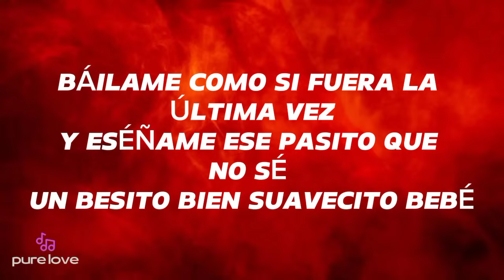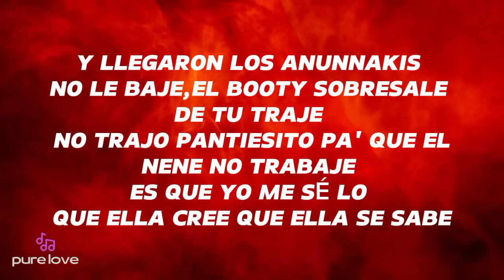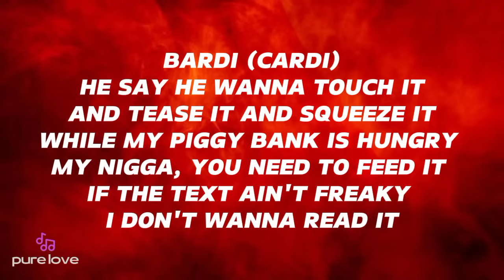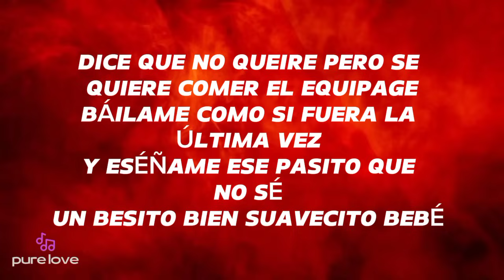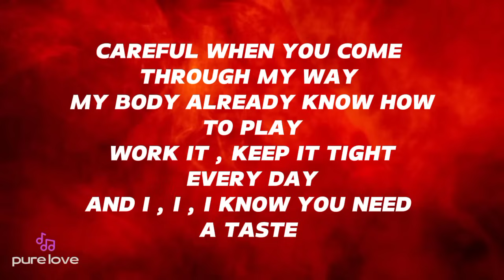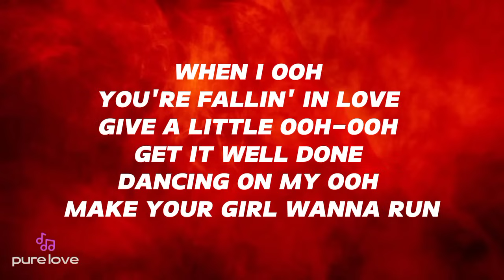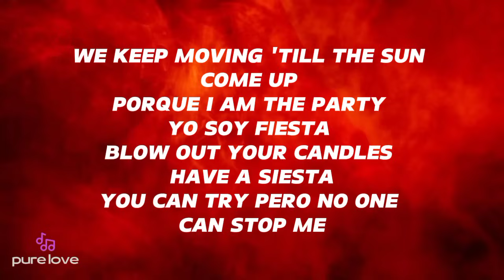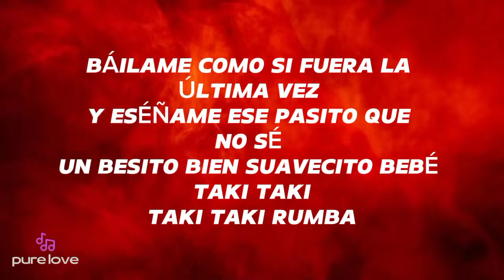Taki taki - Dj Snake (lyrics)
Lyrics :

Wo-oh, oh-oh
Taki taki Taki taki, rumba Wo-oh, oh-oh Hi Music Hi Flow (DJ Snake!)
Taki taki Taki taki Taki taki, quieres un besito o un ñaqui
Que la disco está llena y llegaron los Anunnakis No le baje, el booty sobresale de tu traje
No trajo pantiesito pa' que el nene no trabaje
Wo-oh, oh-oh Hi Music Hi Flow Bardi (Cardi) He say he wanna touch it, and tease it, and squeeze it While my piggy bank is hungry, my nigga, you need to feed it If the text ain't freaky,
I don't wanna read it
And just to let you know this punani is undefeated, ay
He say he really want to see me more
I said we should have a date, where?
At the Lamborghini store
But I'ma boss, bitch, who you gonna leave me for?
I'll be talkin' cash while
I'm poppin' my gold grill (uh)
I'm a hoe, rich bitch and
I work like I'm broke still (Cardi)
But they love be so fake,
but they hate be so real (uh)
No traje pantiesito pa' que el nene no trabaje
Wo-oh, oh-oh DJ Snake
Give a little ooh-ooh, get it well done Dancing on my ooh, make your girl wanna run
Wo-oh, oh-oh
Hi Music Hi Flow
Taki taki Taki taki